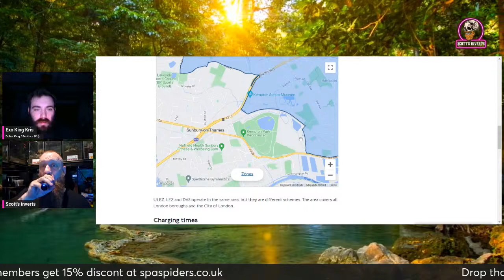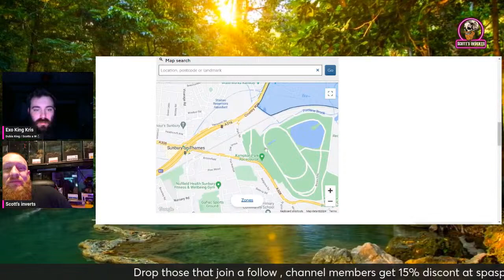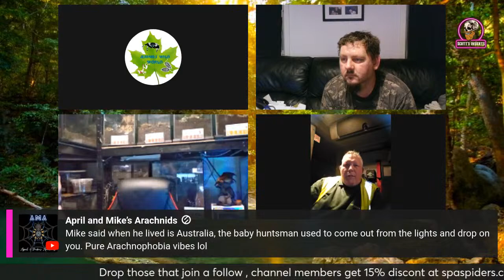OPEN MIC NIGHT // Q AND A